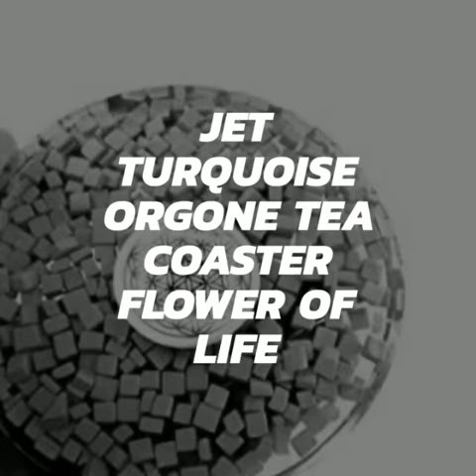Turquoise Orgone Tea Coaster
CHAKRA SET
TUMBLED STONES
GEOMETRY SET
MERKABA
GEMSTONE EGG
GEMSTONE BALL
PENDANTS
PENDULUM
GEMSTONE BOWLS
GEMSTONE OBELISK
HEALING WANDS & STICKS
CHAKRA WANDS
ROSEWOOD STICKS
MASSAGE WANDS
GEMSTONE TOWERS
REIKI STONES
RUNES STONES
GEMSTONE PYRAMIDS
GEMSTONE ANGELS
GEMSTONE BRACELET
CHIPS BRACELET
BEADS BRACELET
WORRY STONES
PUFFY HEART STONES
HINDU GOD
TIBETAN PRODUCTS
GEMSTONE JAPA MALA
ROUND BEADS
ROUND 108 BEADS KNOTTED
GEMSTONE GENERATOR

Psychic Attack
TV's
Mind Control
Wireless Devices

Concentration
Energy
Love
Creativity
Well-being
Luck
Wealth
Stability
Productivity
Health
Oneness With Themselves
Clarity
Keeping A Clear Mind
Remote Viewing
Meditation Ability

Kind Regards,

JATIN PANDYA
BUSINESS HEAD / OWNER
JET INTERNATIONAL

Sales: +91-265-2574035 / Cel : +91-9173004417 (lines are open Monday - Friday 9am - 5pm (excluding Bank Holidays) and Saturday / Sunday (9am - 2pm))

Skype / Yahoo:  jet.international

Ebay Shop
Amazon Store
Etsy Store